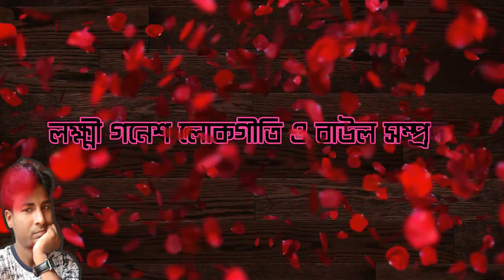তুমি যাওগো ভুলে লক্ষ্মী গনেশ লোকগীতি ও বাউল সম্প্রদায় Lakshmi Ganesh Lokogiti Baul gajon dj bapi